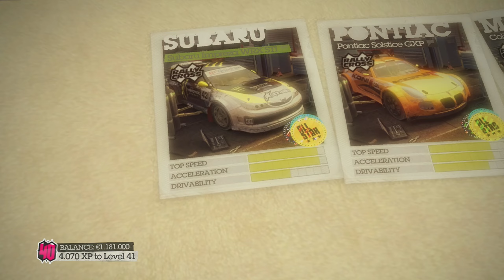Colin Mcrae DIRT 2 (PS3) | Part 82 | All-Star League | London - Dalikfodda Domination